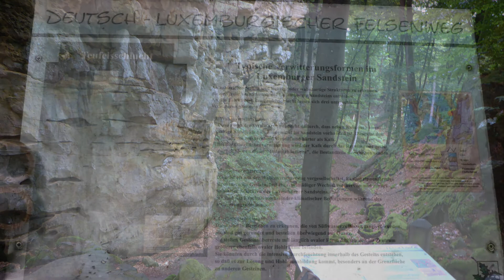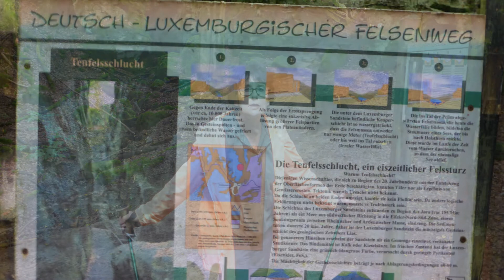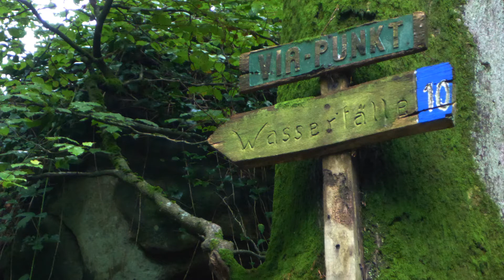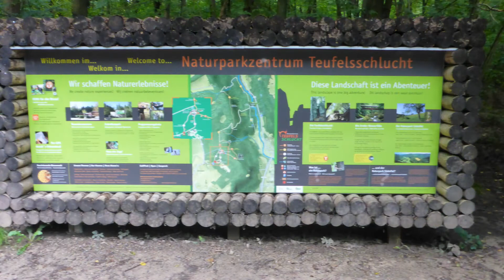TEUFELSSCHLUCHT Naturpark Südeifel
Wanderung durch die Teufelsschlucht im Naturpark Südeifel

Musik
YouTube Audio-Mediathek

Bei diesen Links gibts Prozente:
Insta360  One R

Meine Foto-Ausrüstung:
Kompakt-Kamera
Canon Powershot G7X II

INSTA360 One R TwinEdition
Motorradhalterungs-Bundle  auch für Mountainbike geeignet
SelfieStick verlängerte Version 3 m
Bullet Time Bundle

Meine Wanderausrüstung
Set mit 3 UL Packsäcke